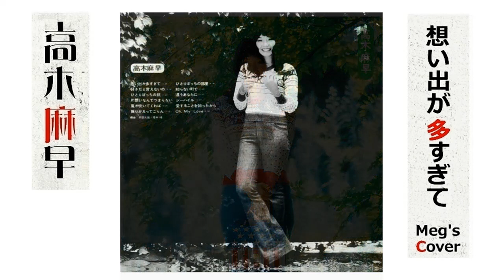💖💔想い出が多すぎて Meg'sCover🎧 高木麻早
詞 北山修・杉田二郎・曲 高木麻早
1974年（S49）
2022年11月3日Upload
とてもやさしい天使のような声で
青春時代の僕らを虜にした
高木麻早さん（⌒_⌒）
彼女は
1953年（S28）12月生れで名古屋のご出身
中学生の時に高石友也に刺激を受けて
女性2人のフォークデュオで活動を始めて
高校生の頃には
あの「チェリッシュ（愛知出身）」の番組に
出演依頼されたほどの
天性の歌唱力だったそうです
そして
20歳（1973年S48）の時に
ヤマハ第5回ポピュラーソングコンテストで
♪ひとりぼっちの部屋で最優秀賞を受賞
同年にこの曲でデビューし
40万枚を売り上げました
その後は
♪想い出が多すぎて や♪コーラが少し
♪振りかえってごらんなど
多くの曲をリリースして
33歳（1985年S50）の時に
音楽活動を休止しました
その後
49歳（2002年H14）に
アルバム「MASA☆夢」で音楽活動を再開し
コンサートやライブ活動
ディスク・ジョッキーや司会などで
幅広く活動しています
💖💔想い出が多すぎて
あなたの愛のはかりしれない
温かい真心を
私はいつも心の奥に感じていたいのよ
恋をすることが 愛を求めることが
なぜこんなに息苦しいの
忘れたいけど多すぎるのよ
あなたの想い出が
見知らぬ雨にたずねてみたの
あなたは誰のものと
そんな恋ならおやめなさいと
冷たく笑うだけ
忘れましょうね
区切りをつけて
いつも星に誓うけれど
あなたの腕に抱きしめられた
想い出が消えないの
忘れたいけど 多すぎるのよ